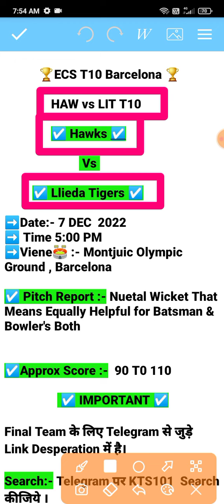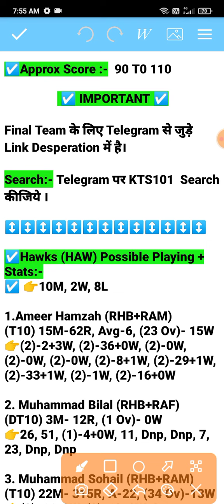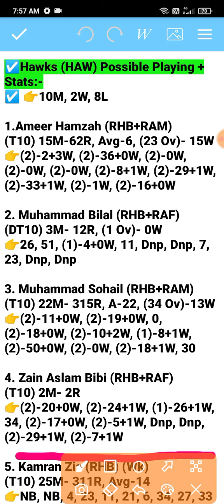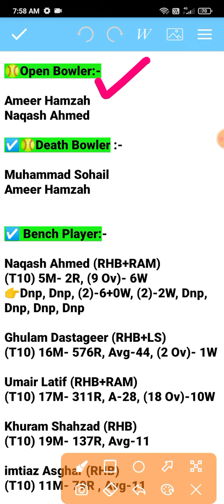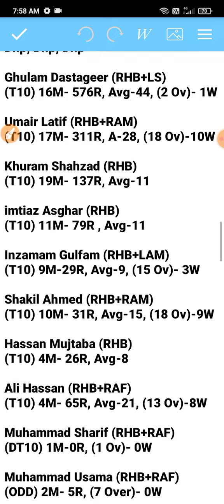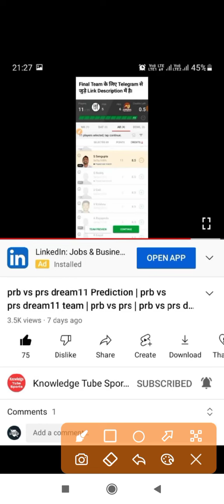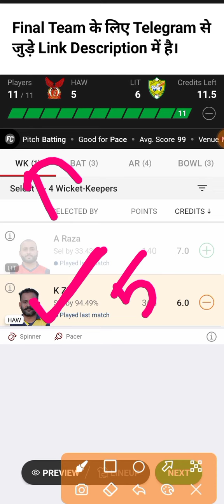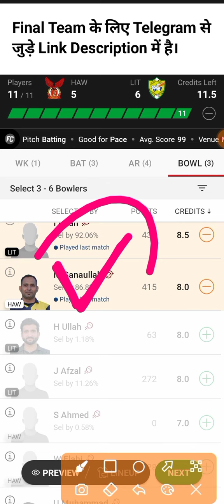HAW vs LIT Dream11 Prediction | haw vs lit Player stats | t10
fancode ecs t10 barcelona
fancode ecs t10 barcelona 2022
fancode ecs t10 barcelona dream11 team today

ecs t10 barcelona
dream is money
cric11 expert
fantasy winning zone
ecs t10

fancode ecs t10 barcelona dream11 team, fancode ecs t10 barcelona live ,
ecs barcelona dream11 team today ,
fancode ecs barcelona dream11,